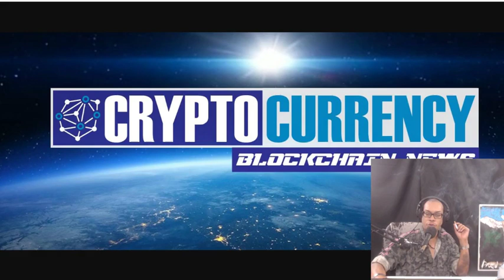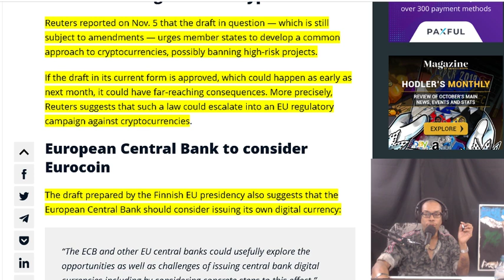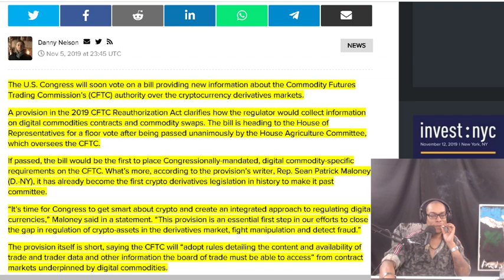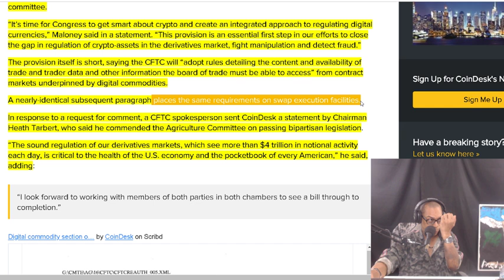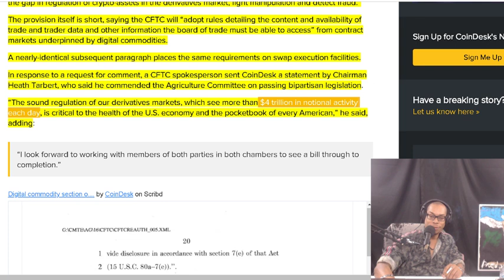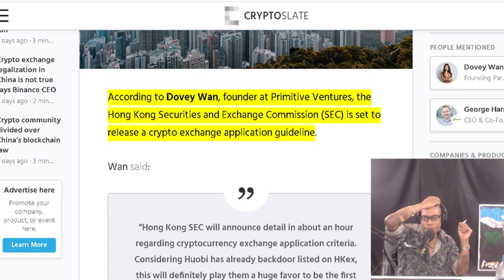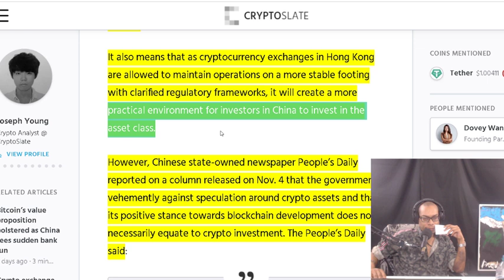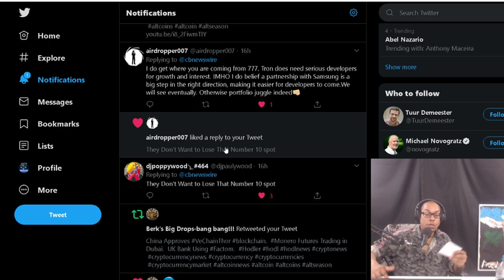EU Drafts Law Considering Eurocoin. US Bill Sets CFTC’s Crypto Rules. Hong Kong Crypto Exchanges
European Union Drafts Law Suggesting Consideration of Eurocoin. US Congress Weighs Bill Spelling Out CFTC’s Crypto Derivatives Oversight . Analyst: Hong Kong SEC to release criteria on crypto exchanges

OFFICIAL MAILING ADDRESS:
Shomari Clarke